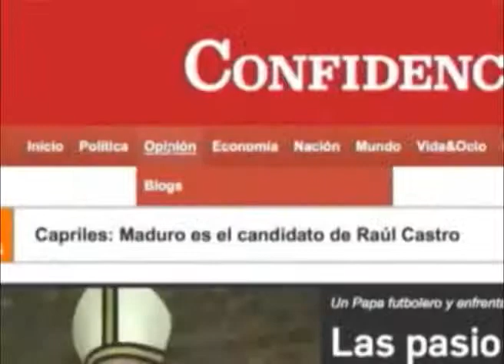Leo Gabriel analiza actualidad internacional: la crisis en Gaza y el conflicto en Ucrania